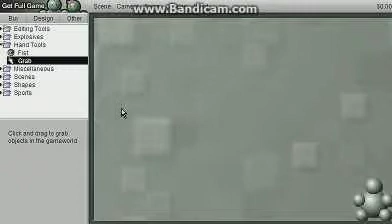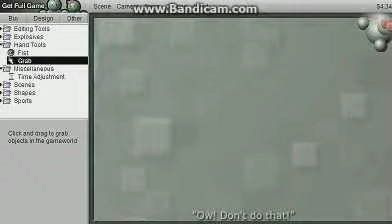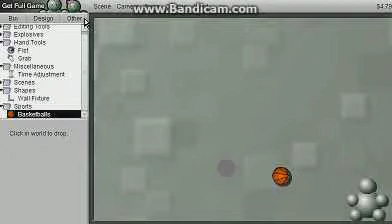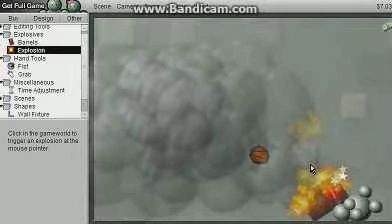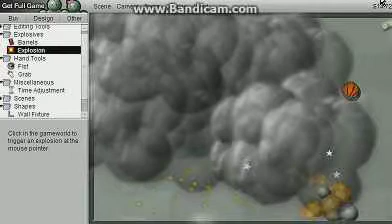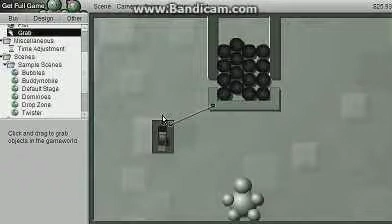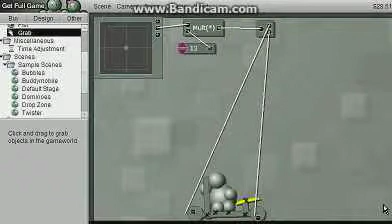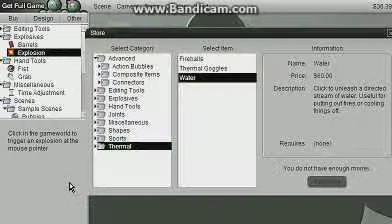Interactive Buddy 2, Episode 1- "Draining the life and money"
I drain all the money of this poor innocent guy for thou I can get an air strike.